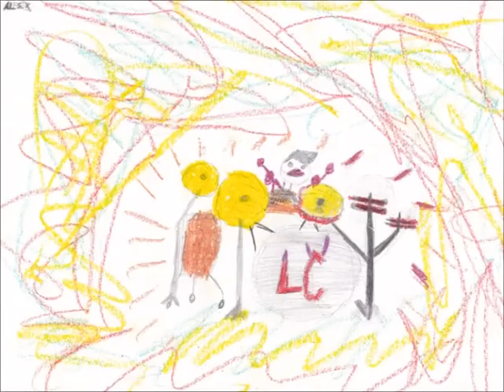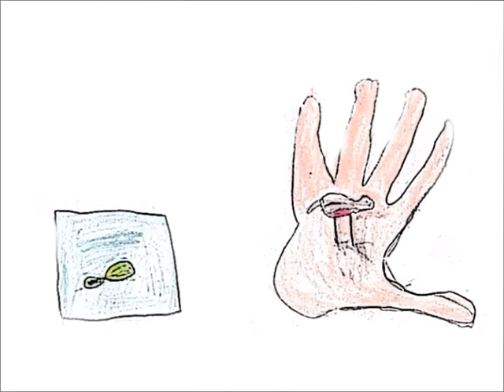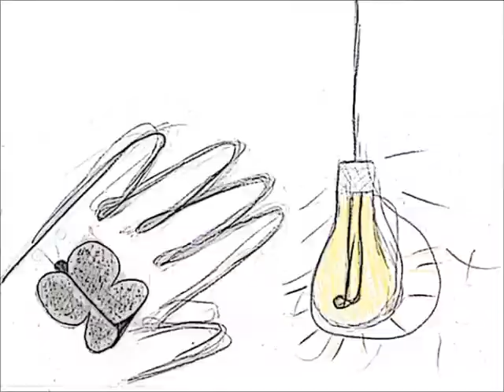"Dāvids" 2012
Rīgas Lutera draudzes Svētdienas skolas animācija, 2012. g.